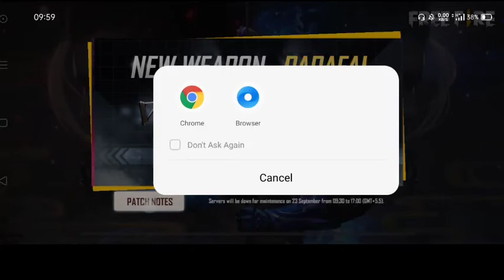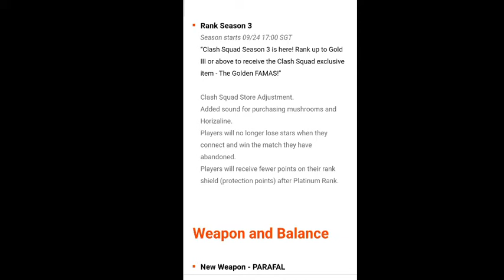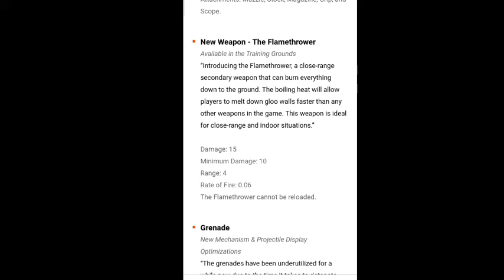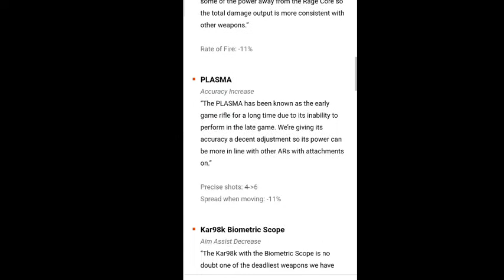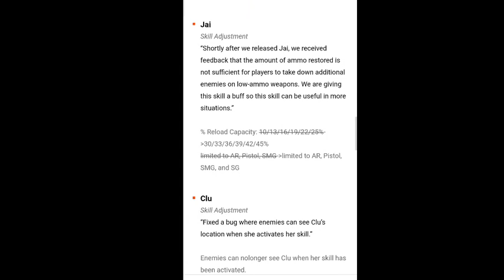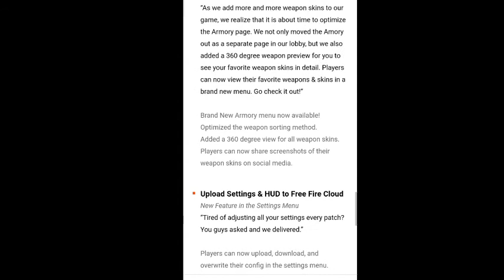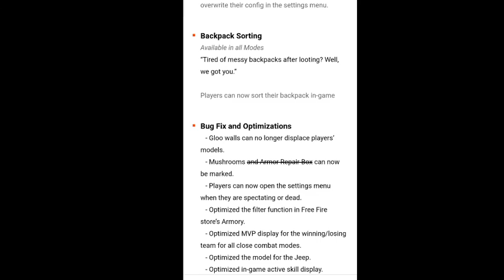FREEFIRE PATCH//OB-24// NEW GUN SKIN FOR EVERYONE// RIP 1 AND 2 GB RAM MOBILE PHONES//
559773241 IF YOU WANT TO BE IN MY GUILD THEN👇👇👇👇👇👇👇👇👇👇👇👇👇👇👇👇👇👇👇👇👇👇👇👇👇👇👇👇👇👇👇👇👇👇👇👇👇👇👇👇👇 My guild UID-. 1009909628